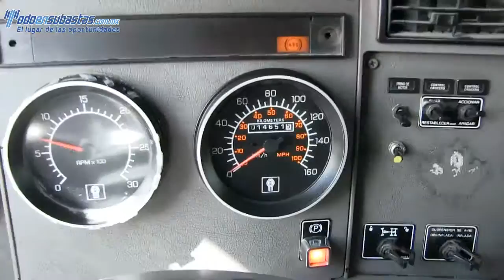372218 Kenworth T370 2009